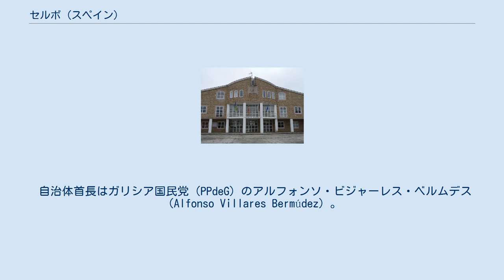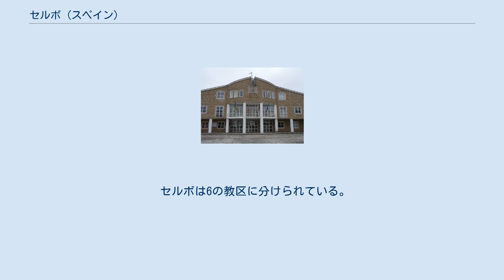セルボ (スペイン)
セルボ（Cervo）、スペイン、ガリシア州、ルーゴ県の自治体。
コマルカ・ダ・マリーニャ・オクシデンタルに属する。
ガリシア統計局によれば、2011年の人口は4,562人（2010年：4,595人、2009年：4,685人、2008年：4,724人、2007年：4,776人、2006年:4,847人、2005年:4,949人、2004年:4,978人、2003年:5,060人）。
住民呼称は男女同形で、cervense。
 セルボはルーゴ県の北部に位置し、コマルカ・ダ・マリーニャ・オクシデンタルに属する。
北はカンタブリア海に面し、東はブレーラとフォスと、南はオ・バラドウロと、西はショーベの各自治体と隣接する。
自治体中心地区はセルボ教区のセルボ地区。
 セルボはビベイロ司法管轄区に属す。
 自治体首長はガリシア国民党（PPdeG）のアルフォンソ・ビジャーレス・ベルムデス（Alfonso Villares Bermúdez）。
評議員はガリシア国民党:6、ガリシア社会党（PSdeG-PSOE）:4、ガリシア民族主義ブロック（BNG）:1となっている。
（2011年5月22日の自治体選挙結果、得票順）。
 セルボは6の教区に分けられている。